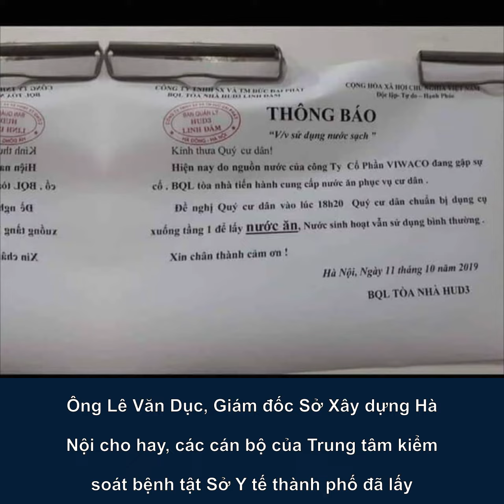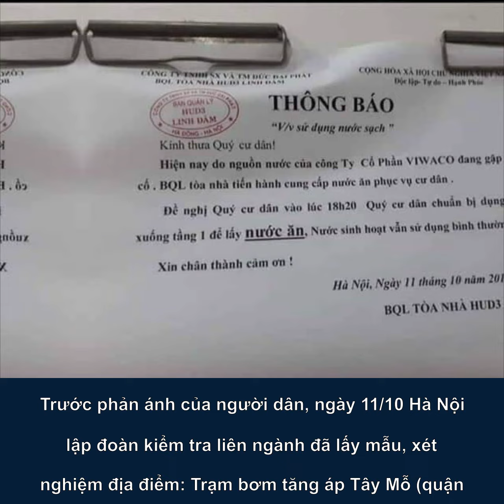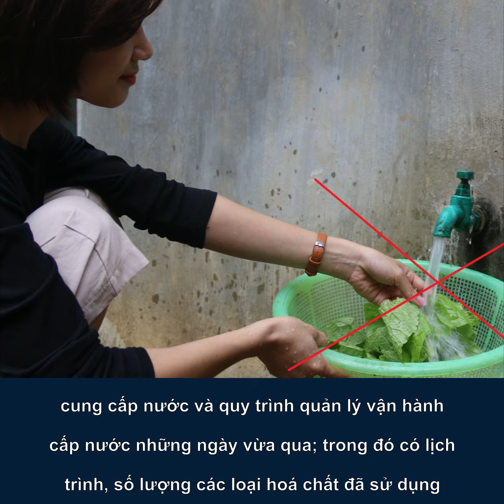Hà Nội khuyến cáo người dân không dùng nước sông Đà để nấu ăn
Từ kết quả kiểm tra mẫu nước, thành phố khuyến cáo người dân chỉ dùng nguồn nước sông Đà để tắm giặt, không sử dụng để nấu ăn, uống.